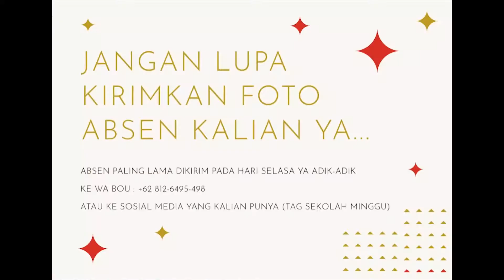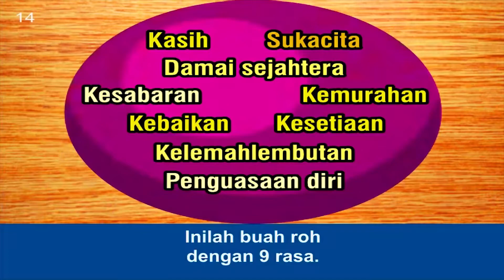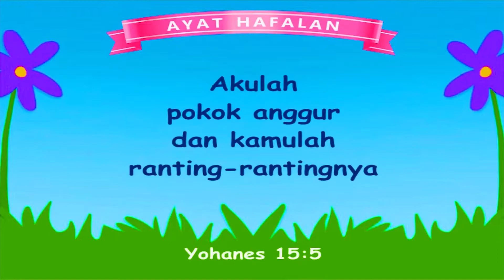IBADAH SEKOLAH MINGGU GKPI JK PHM 16 JANUARI 2022